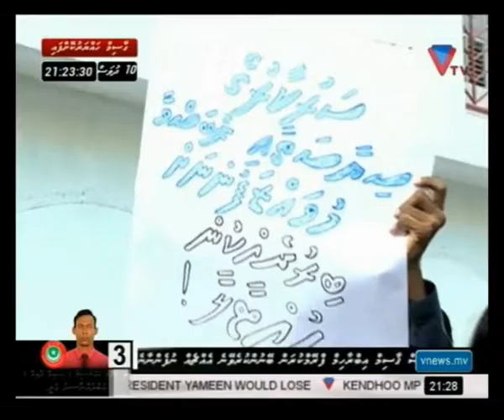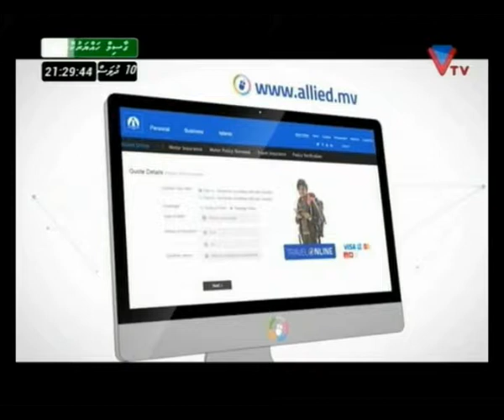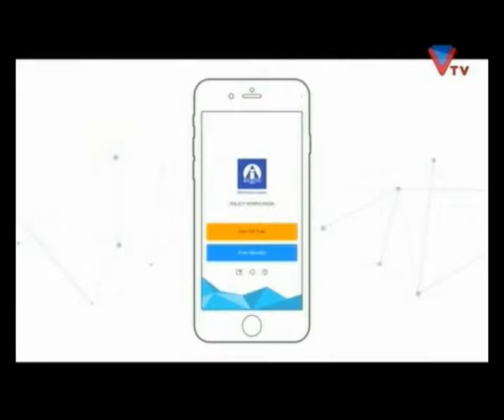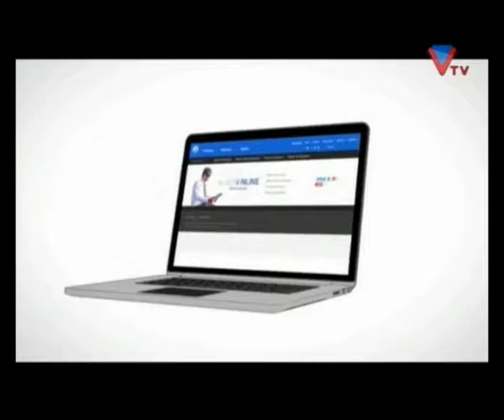Fasmanzaru - May Day Special with Ameen Ibrahim (1 May 2017)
Ahmed Hameed Adam hosts Ameen Ibrahim, Deputy Leader of Jumhooree Party (via skype from London) reminiscing May Day Rally of 2015 and obtaining views on current political situation including the unlawful arrest of Hon. Qasim Ibrahim